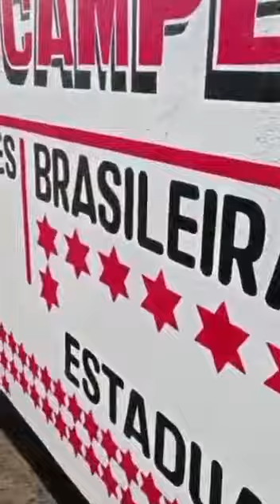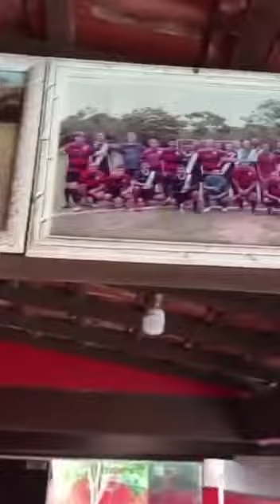la casa de mis sueños 😍😍 Flamengo man's cave